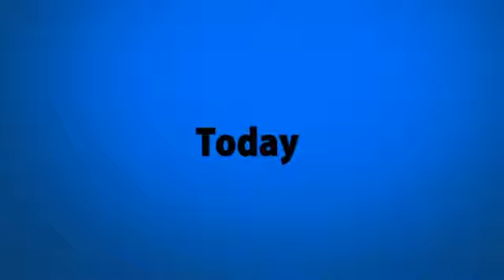At the Table Live Lecture - Rick Merrill 7/16/2014